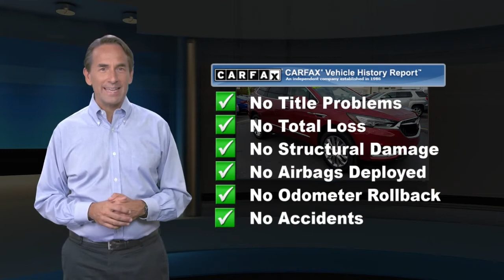Certified 2020 Buick Enclave Premium, Emmaus, PA SP5408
KellyCarBuickGMC.com

HD SURROUND VISION CAMERA. Navigation, Heated & Ventilated Seats, Blind Spot Warning, Rear Cross Traffic Alert, Front Park Assist, Rear Park Assist, Lane Keep Assist, Forward Collision Alert, Lane Departure, Clean Vehicle History/No Accidents Reported, Bluetooth Hands Free Phone System, Back-up Camera, Fully Serviced with Brand New PA Inspection, 2 Sets of Keys, All Wheel Drive, Leather Interior, Power Drivers Seat, Tow Package, Keyless Entry, No Open Recalls, GM Certified. 2020 Buick Enclave Premium Group 3.6L V6 SIDI VVT 9-Speed Automatic AWD Red Quartz Tintcoat Certified. Buick Certified Pre-Owned Details:* 24 months/24,000 miles (whichever comes first) CPO Scheduled Maintenance Plan and 3 days/150 miles (whichever comes first) Vehicle Exchange Program* Roadside Assistance* Warranty Deductible: $0* Transferable Warranty* Powertrain Limited Warranty: 72 Month/100,000 Mile (whichever comes first) from original in-service date* Vehicle History* Limited Warranty: 12 Month/12,000 Mile (whichever comes first) from certified purchase date* 172 Point InspectionRecent Arrival!Our Risk Free story includes: 1) 3 day or 150 mile money back guarantee. 2) 30 day or 1500 mile replacement guarantee. 3) We'll show you our 150 point inspection in writing, and signed by one of our factory certified technicians. 4) We've been in the Lehigh Valley since 1967, we'll be here tomorrow. 5) Live Market Pricing: To assure you of the best value for your dollar. Come find out why Kelly was voted the best place to buy an used car in the Lehigh Valley... ***Kelly Buick GMC in Allentown - Your New Buick GMC and Used Car Dealer Serving Easton, Nazareth, Allentown, Emmaus, Bethlehem, Reading and the Pocono's***

[RLVID:6315:ed7c9a3f63395911:36ec30ce205fbe3f:1]